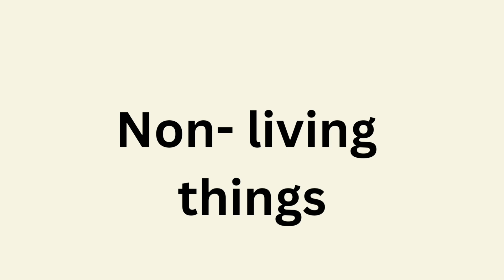Living and non living things for kids|| learn living and non living things, human,animals. car,door.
learn living and non living things for kids|| living and non- living things english educational learning kidslearning @Naiduanu823